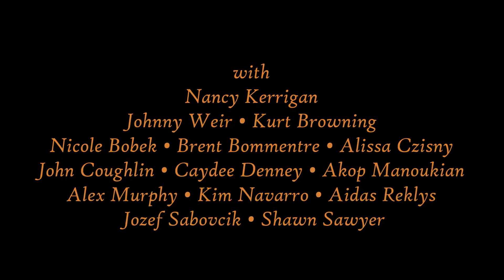Halloween on Ice 2015: 'Monster Mash,' Syracuse, NY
The closing group number of the show, from the Halloween on Ice tour's performance in Syracuse, NY. Watch for Johnny Weir to appear at about 1:04! Featuring Nancy Kerrigan, Kurt Browning, Nicole Bobek, Brent Bommentre, Alissa Czisny, John Coughlin, Caydee Denney, Akop Manoukian, Alex Murphy, Kim Navarro, Aidas Reklys, Jozef Sabovčík, and Shawn Sawyer. For more information about the tour, please